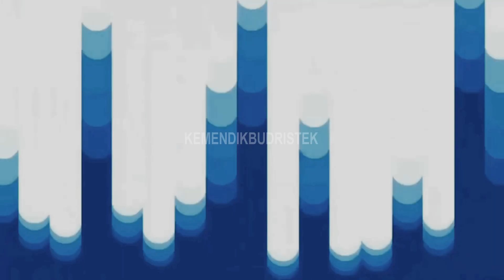Celempung | KANG UDIL -- Podcast Multatuli #37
Hai Sahabat Multatuli!
Podcast Multatuli tahun 2023 ini kembali hadir dengan tema musik tradisi, khususnya yang ada di Lebak. Pada podcast yang pertama ini, kita akan berbincang dengan Kang udil, seorang masyarakat adat Kanekes yang masih melestarikan alat musik tradisi, yaitu CELEMPUNG.
Musik menjadi bagian tak terpisahkan dalam kehidupan masyarakat adat Kanekes, karena berhubungan dengan ritual, kedekatan alam dan Tuhan YME.
Sejak kapan dan bagaimana Kang Udil belajar Celempung dan seperti apa upaya pelestarian masyarakat adat Kanekes terhadap alat musik tradisi?
Yuk, mari tonton!